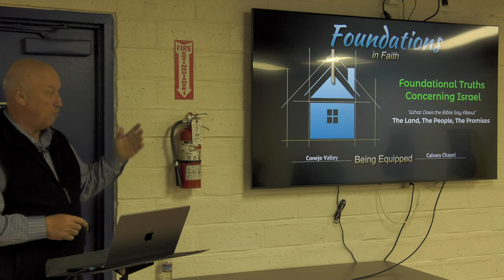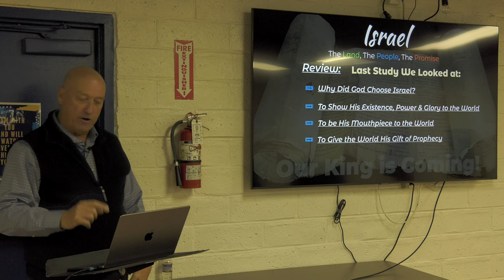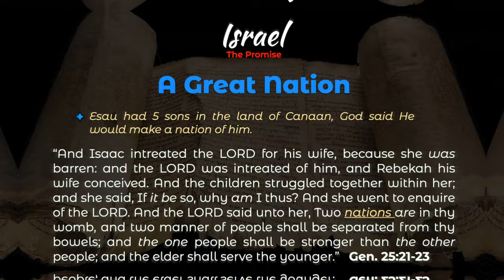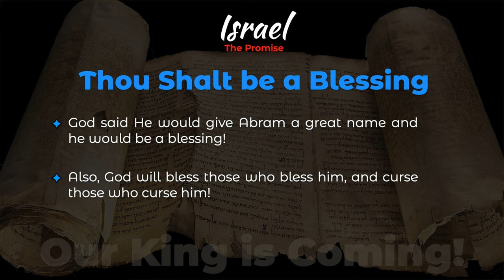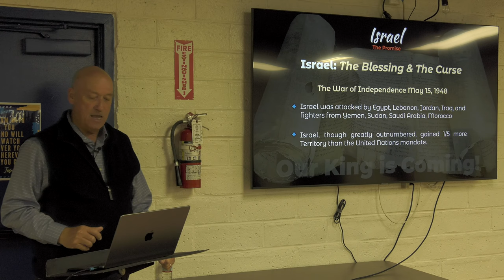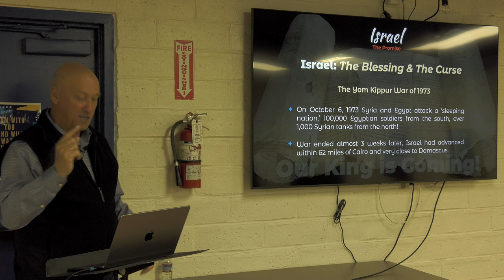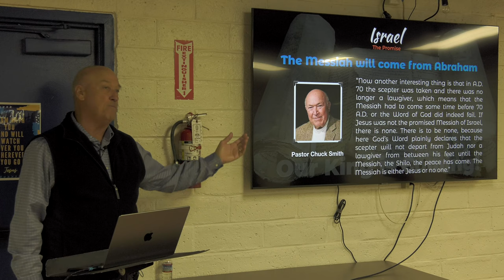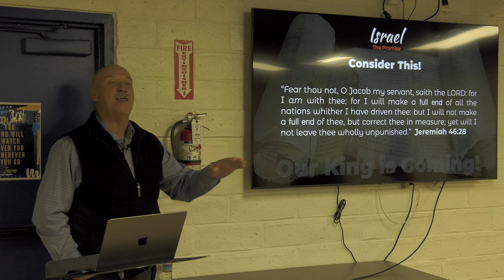5. "Israel the Promise"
Pastor Mark Swartz